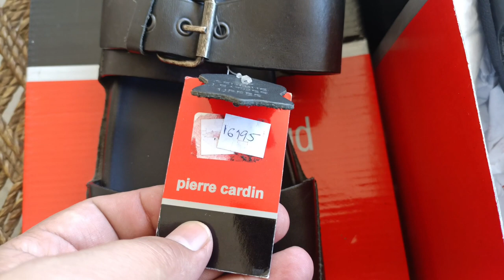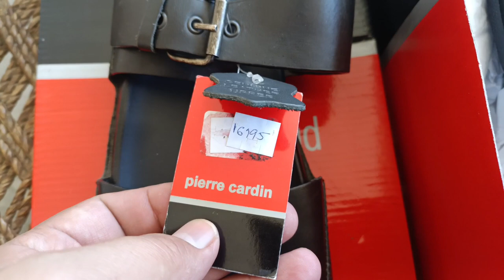my first day at my village& ham ne eid ke lie ketni lac k shopingke & first day vlog& April 21, 2023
Hello friends.today was our first day in the village.I wanted to talk about Islam, so I was very happy, I was having fun and shopping for Eid in a full way, so if you guys like my video, then do like and subscribe.